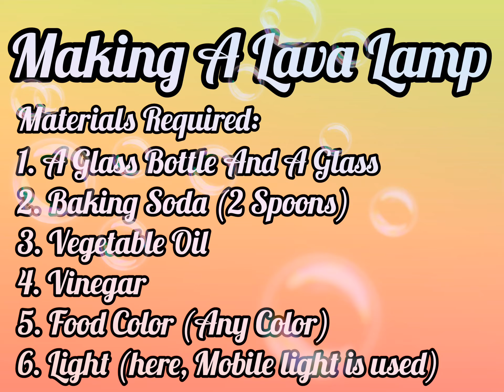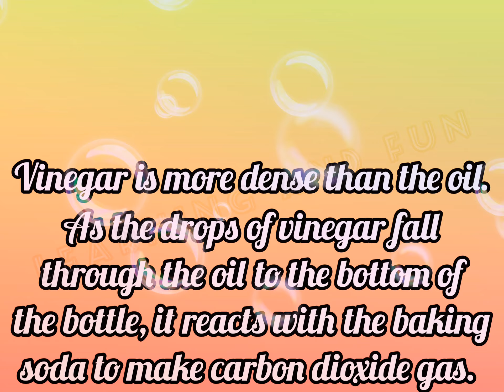| Making Lava Lamp- Materials Easily Available At Home | With Science Behind It | Learning and fun |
Hello Friends! Here I am with another video. Here is an interesting video about a Science Experiment- Making a Lava Lamp!